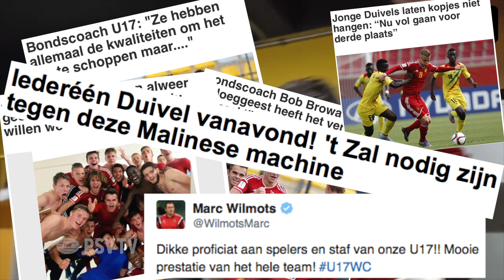Het jeugd WK van Lennerd Daneels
Daneels is een van de PSV'ers die brons wint op WK onder 17.